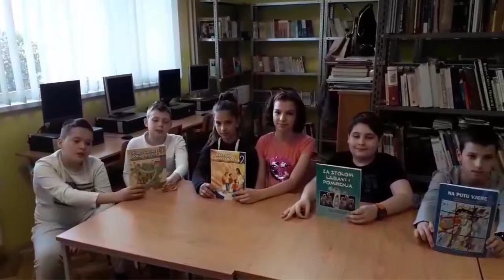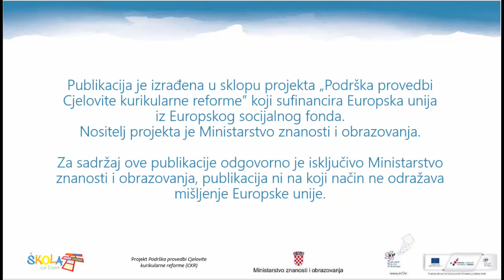Tenis riječima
Dramska igra,
Metodički priručnik Katoličkog vjeronauka, 5. r. OŠ